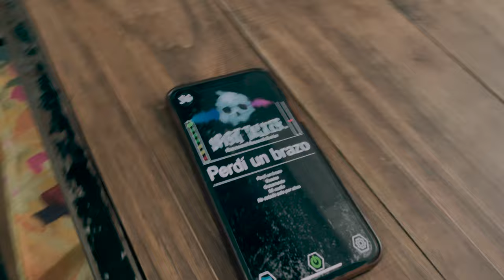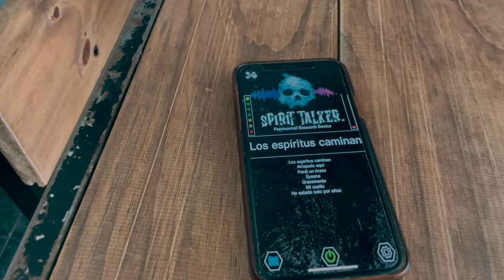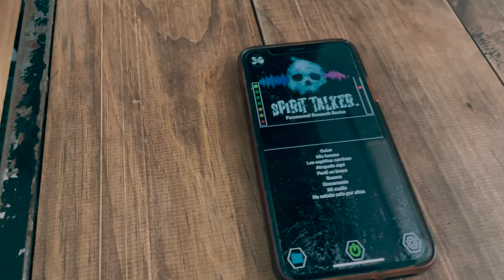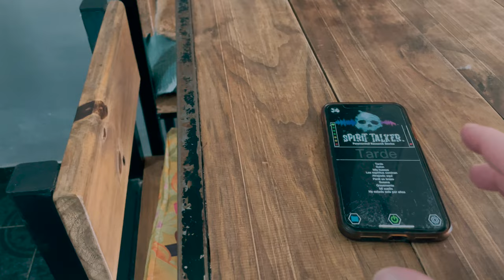LOGRÉ CAPTAR EN CÁMARA ACTIVIDAD PARANORMAL EN MI CASA!! (100% REAL)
Logre captar en camara acitividad paranormal en mi casa embrujada. Tengo que buscar un sacerdote para hacerle un exorcismo a la casa.

¡Para ver videos extra, detrás de escena y mucho más!

¡AYÚDAME A CREAR MÁS CONTENIDO Y A IR A LUGARES TERRORÍFICOS! 🖤

Acerca de: Bruce Jay crea contenido en este canal sobre lugares embrujados, exploraciones y cosas de terror. Algunas de las series incluyen Oso Blanco en Puerto Rico, El Morro en Puerto Rico, El Hotel Edén en Argentina, El Gran Hotel Vienna en Argentina, The Clown Motel en Nevada.

Toda la evidencia de actividad paranormal que capto con la cámara de demonios y fantasmas durante mis cacerías de fantasmas e investigaciones paranormales es real y algunos de los videos más aterradores de YouTube. Los lugares embrujados a los que voy durante la noche siempre son aterradores y no puedo esperar para compartirlos contigo.